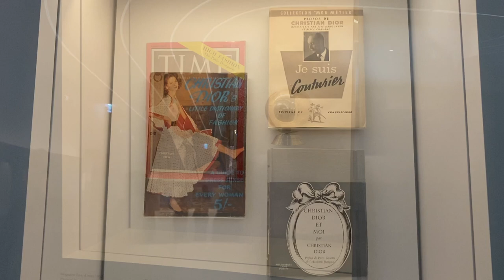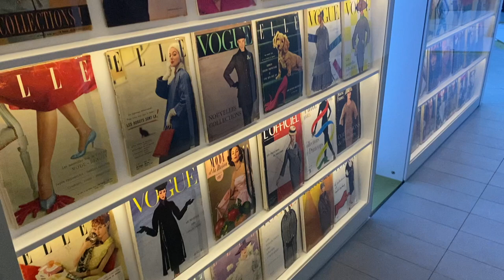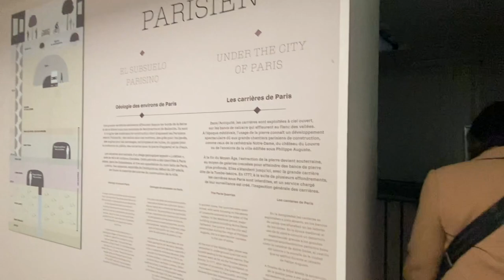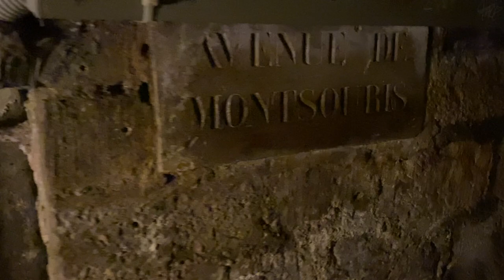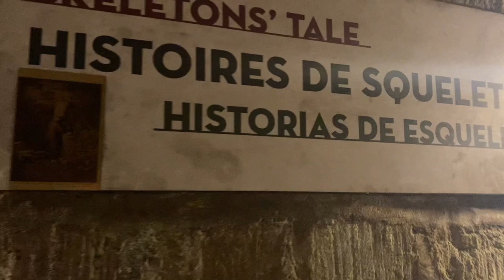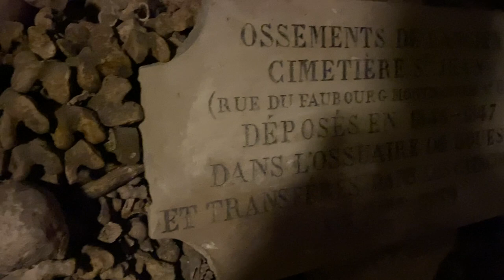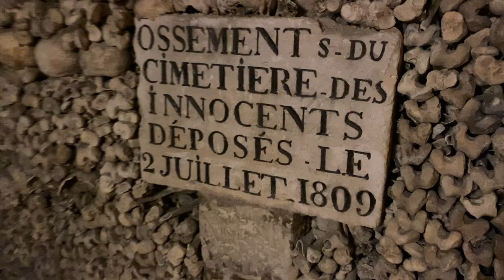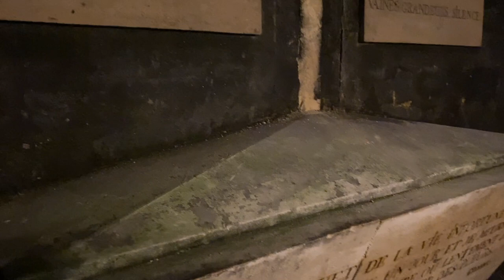Inside Look: Exploring the DIOR EXHIBIT and THE CATACOMBS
Come with me as I visit the absolutely stunning Dior Museum where we'll see some of their most iconic designs from over the years.

Then I'll take you with me underground as I explore the Paris Catacombs, including places not on the typical walking path, with Walks Tours!

Music: For the Moment/Almost Here, The Royale/Jo Wandrini, Sonato in G Minor/Johann Bornlof, Endurance/Aerian, Sleeping Beauty Waltz/Traditional, Les Champs-Élysées/Unknown, Golden Dime/Dez Moran, Paradigm Shift/Gavin Luke, Chariots/Gavin Luke, Jeremy and Maureen/ Franz Gordon, All courtesy of